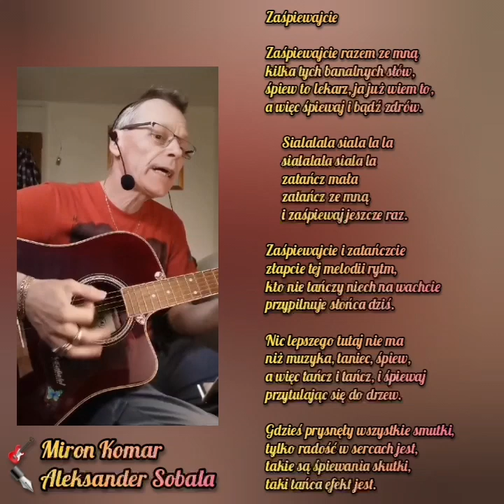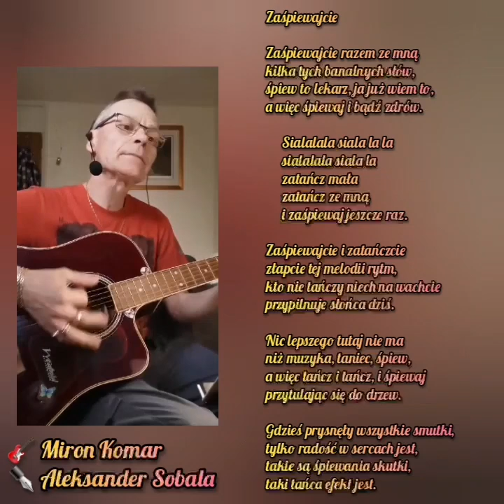:Zaśpiewajcie:Wiersz-Aleksander Sobala, mel.-Miron.